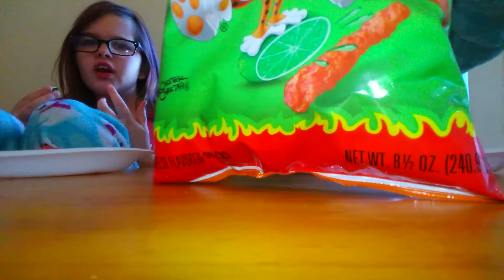HOT chips CHANGE